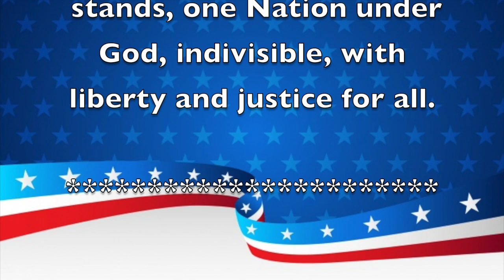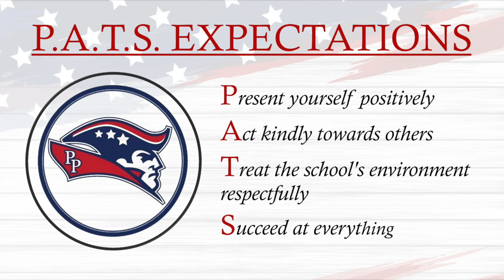Morning Announcements February 15th 2022